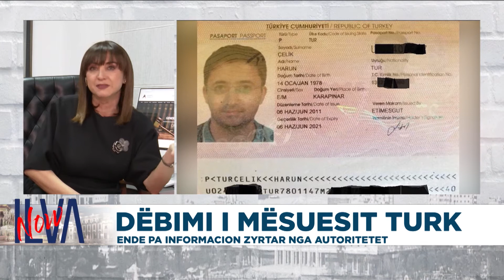Avokatja e Popullit, Erinda Ballanca: Dëbimi i mësuesit turk, rasti i parë i regjistruar këtë vit